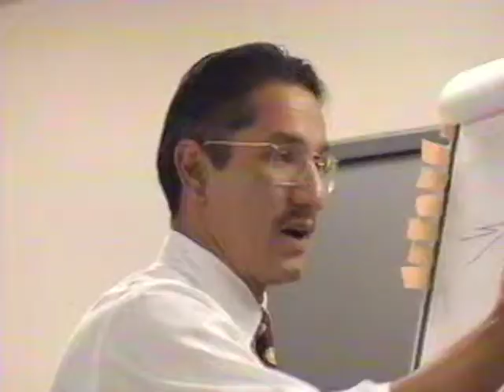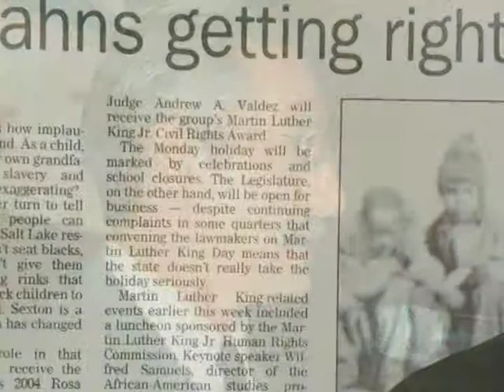Andrew Valdez | Founders Day 2009 Distinguished Alumnus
Andrew A. Valdez JD'77 has devoted his adult life to helping young people in trouble. Currently a judge in Salt Lake City's Third District Juvenile Court, Valdez describes in his memoir how—growing up poor and fatherless—a chance friendship with a successful businessman helped him envision a previously unimaginable future for himself. Since his appointment to the Third District Juvenile Court, Valdez has developed a court-based mentoring program, partnerships with community education schools, and opportunities for female juvenile offenders to work off restitution obligations.